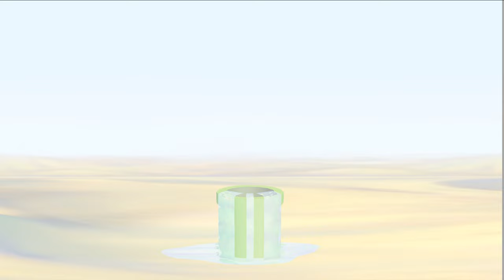Mario Party Series 2 + 4 + 5 Mario's Crazy Minigames (Hardest Difficulty)